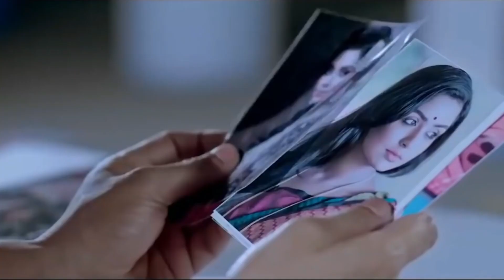Roi Na Je Yaad Meri Aayi Ve | Heart Touching Sad Song💔| Sad Love Story | New Sad Song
"Roi Na Je Yaad Meri Aayi Ve" is a poignant and emotionally evocative song that resonates with heartache and longing. The track touches upon the theme of heartbreak and reminiscing about lost love. It showcases a soulful rendition. Dive into the depths of melancholy with this heartfelt melody.